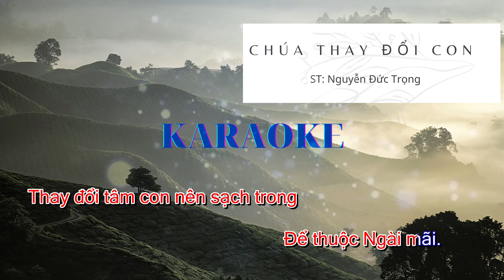Chúa Thay Đổi Con | Karaoke | Thánh Ca Tin Lành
Sáng tác & Trình bày : Nguyễn Đức Trọng
Arrangement, Record, mixing, mastering : Nguyễn Đức Trọng

© Bản quyền thuộc về Nguyen Duc Trong & SOH Entertainment
© Copyright by Nguyen Duc Trong & SOH Entertainment ☞ Do not Reup!